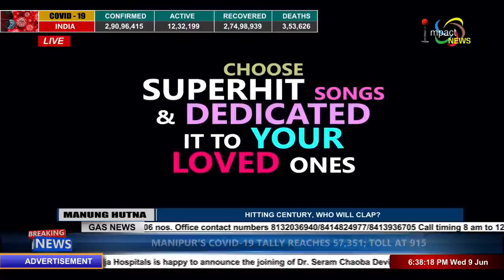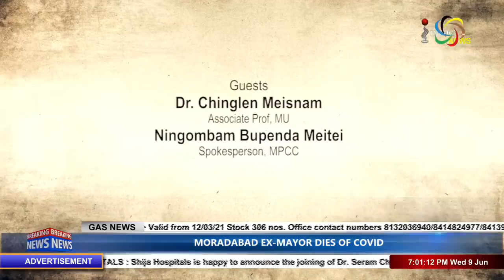HITTING CENTURY, WHO WILL CLAP? on Manung Hutna 09 JUNE 2021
GUESTS :
Dr Chinglen Meisnam
Associate Prof, MU

Spokesperson, MPCC

Host:
Raj Nongthombam